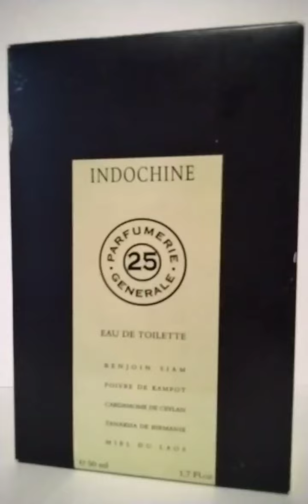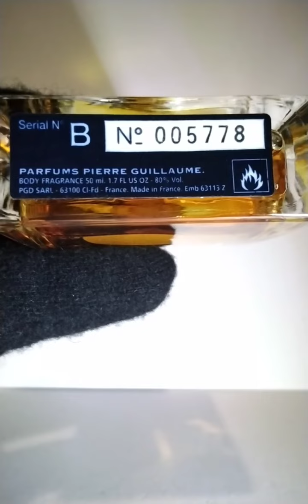Indochine 25 Pierre Guillaume Parfumerie Generale - Первый выпуск